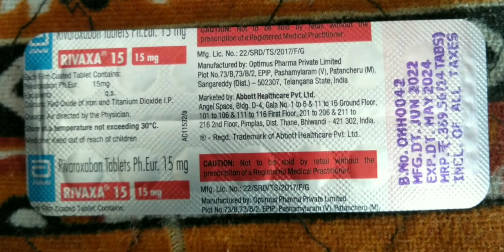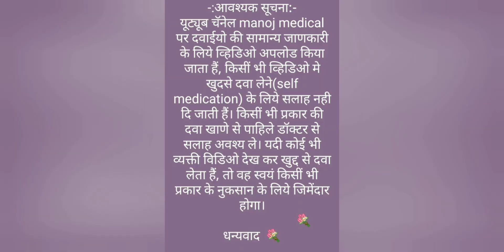Rivaxa 15mg Tablet uses in Hindi ||Rivaroxaban Tablet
Rivaxa 15mg Tablet uses, side effects and doses in Hindi